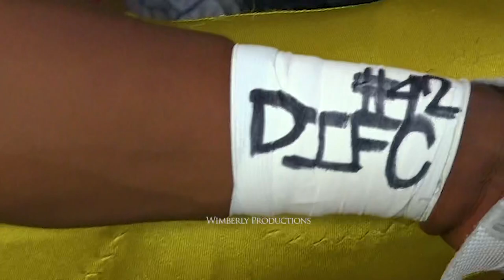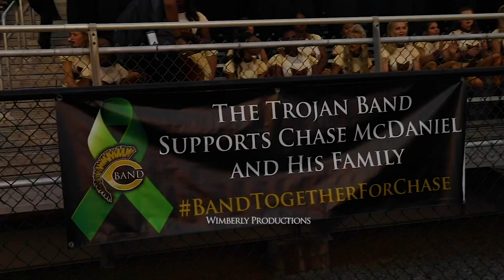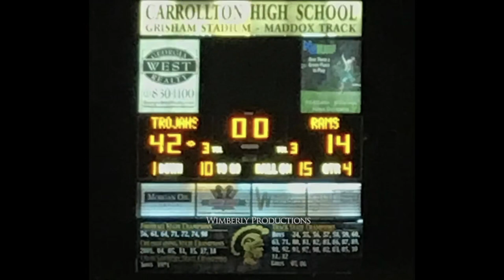Chase McDaniels Football Tribute Video